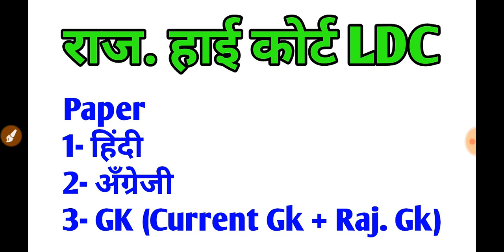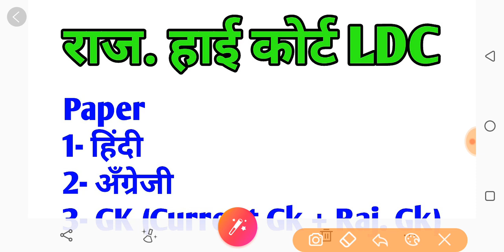Rajasthan High court LDCBest Books